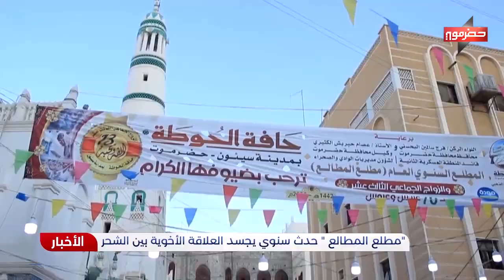" مطلع المطالع " حدث سنوي يجسد العلاقة الأخوية بين الشحر